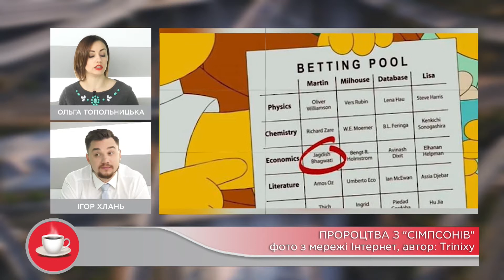Ранок у світі | Телеканал СК1 | 31.10.2017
Ранок у світі | Телеканал СК1 | 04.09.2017
Ведучі: ІГОР ХЛАНЬ, ОЛЬГА ТОПОЛЬНИЦЬКА